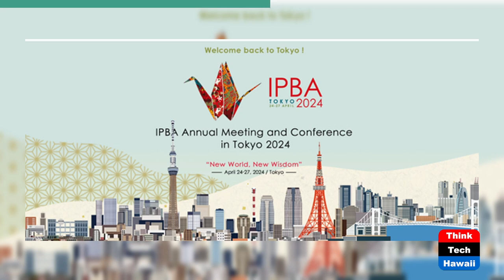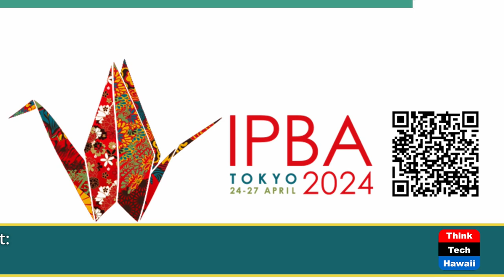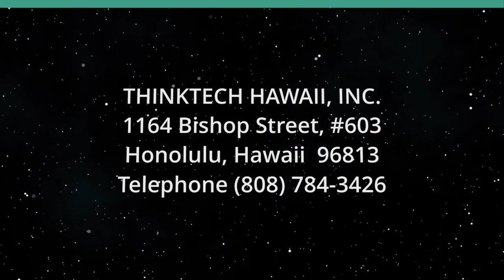Randa Morioka and the IPBA (Law Across The Sea)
Bring Lawyers Together Across the Sea.  The host for this show is Mark Shklov.  The guest is Randa Morioka.

We discuss Randa’s personal and professional life in Japan, her decision to become a Japanese citizen, the role the Inter-Pacific Bar Association (IPBA) plays in international law practice, and the upcoming April 2024 IPBA Annual Meeting in Tokyo.

Underwriters:
Michael Sklarz
The Cooke Foundation
Hawaii Energy
Hawaii Energy Policy Forum
Hawaiian Electric
Galen Ho of Immersive Worlds
Kamehameha Schools